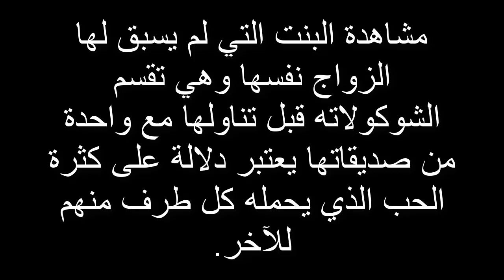تفسير حلم آكل الشوكولاته للعزباء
تفسير الاحلام
تفسير الاحلام

ــــــــــــ

تفسير الرؤى
تفسير الرؤى والاحلام شكراً على المشاهدة ♥
تفسير الاحلام
تفسير الاحلام

ــــــــــــ

تفسير الرؤى
تفسير الرؤى والاحلام تفسير حلم آكل الشوكولاته للعزباء